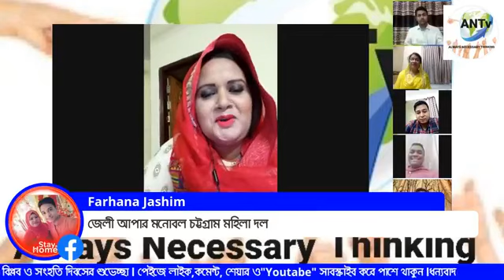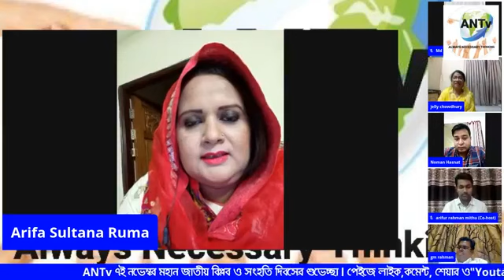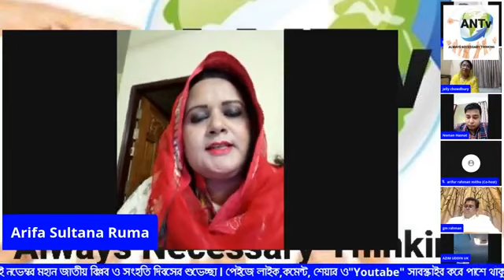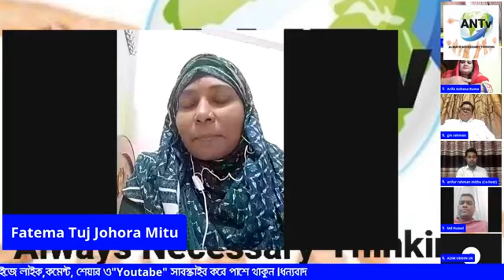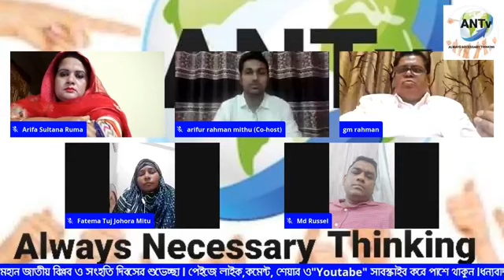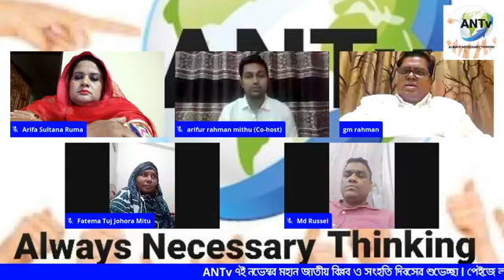সমকালীন বাংলাদেশ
বাংলাদেশের সম-সাময়িক  বিষয় নিয়ে আলোচনা মূলক ভার্চুয়াল অনুষ্টান "সমকালীন বাংলাদেশ"

‎@ANTv Media